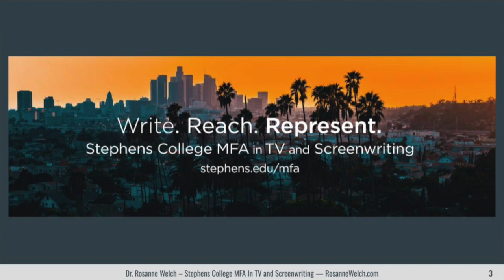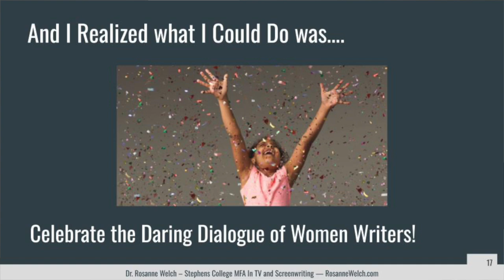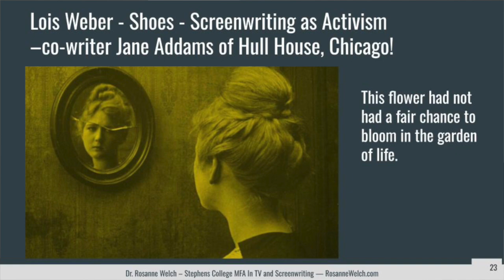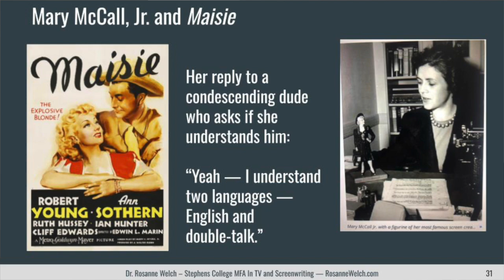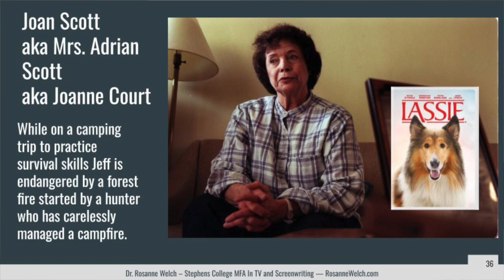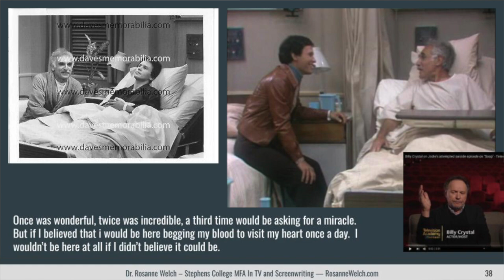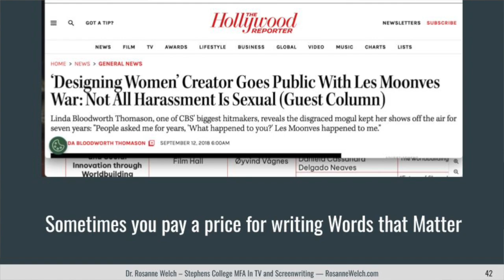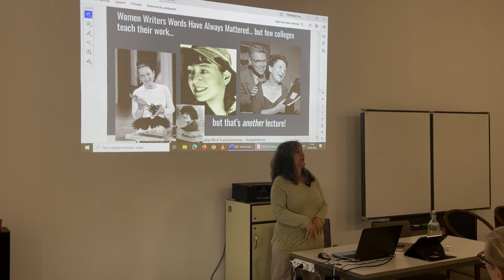Celebrate the Daring Dialogue of Women Writers with Dr. Rosanne Welch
With the conference theme “A Conversation Beyond Script," I decided to use my presentation time to “Celebrate the Daring Dialogue of Women Writers,” which allowed me to introduce the audience to the work of famous female screenwriters, from Anita Loos to Mae West to Lillian Hellman.

Then I delved into some names lesser-known to our international SRN members because they came from the TV world before the great sharing that streaming has offered us.  From Gertrude Berg of The Goldbergs in the 1950s to Susan Harris (Soap, Golden Girls) and Linda Bloodworth Thomason (Designing Women) we covered the progressive (and often controversial) topics they brought to mainstream Americans.